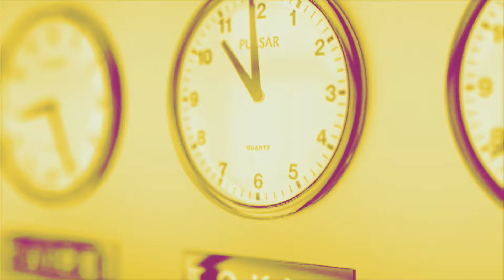« L'Europe libérale de l'austérité, qu'elle crève ! »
Léon Deffontaines, tête de liste PCF pour les élections européennes, est l'invité de LaMidinale.